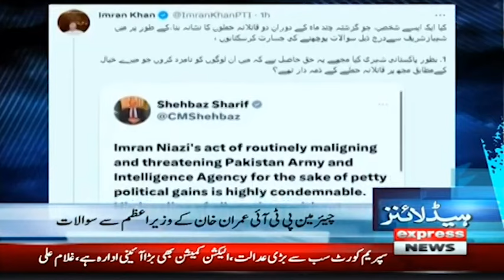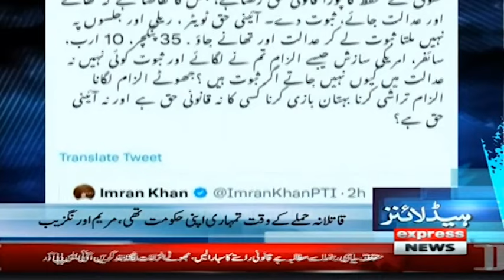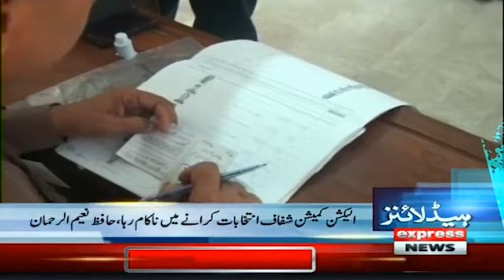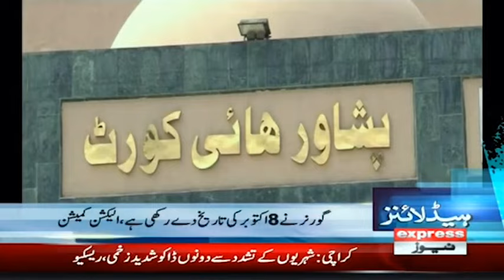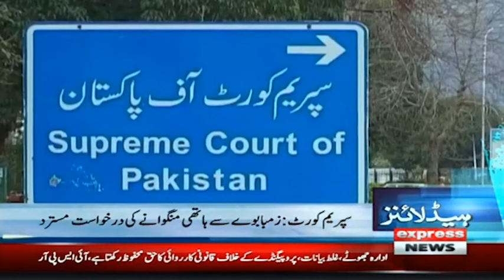Express 𝐍𝐞𝐰𝐬 𝐇𝐞𝐚𝐝𝐥𝐢𝐧𝐞𝐬 𝟔 𝐀𝐌 | Prime Minister's immediate action, order for investigation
Express 𝐍𝐞𝐰𝐬 𝐇𝐞𝐚𝐝𝐥𝐢𝐧𝐞𝐬 𝟔 𝐀𝐌 | Prime Minister's immediate action, order for investigation | Express News